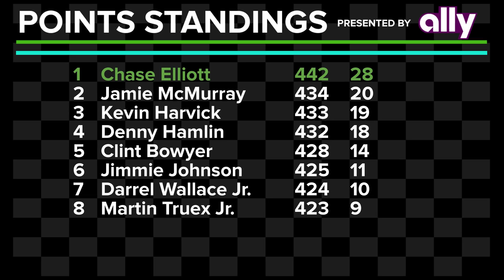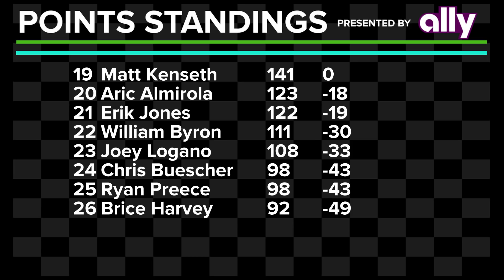DAYTONA FIRECRACKER 200 - ACS Season 11 Summer Showdown - Race 7